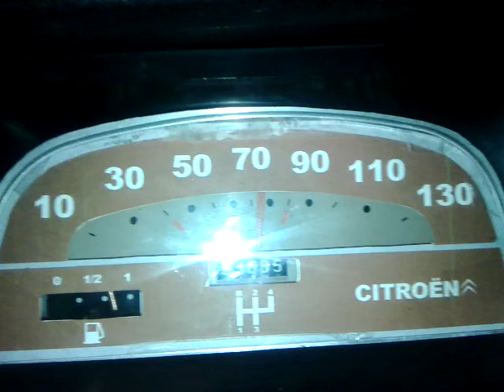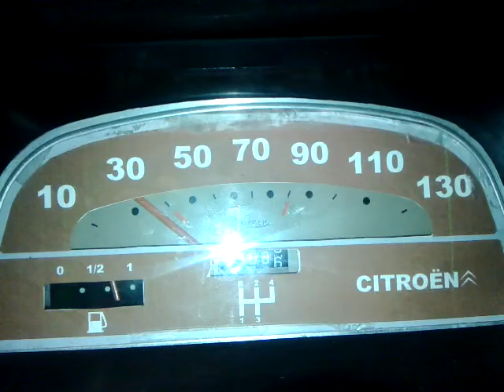2CV 130 kmh en moins de 10 seconde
comment faire monter une 2cv a 130kmh en moins de 10 seconde
( connerie a éviter de faire )